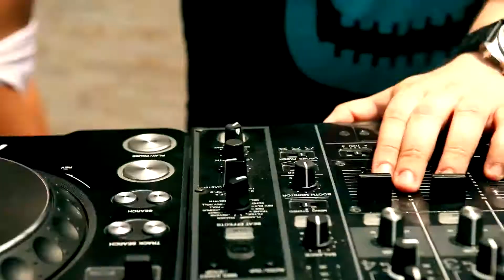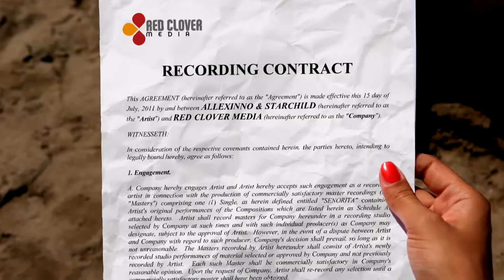Allexinno & Starchild - Senorita (Official Music Video HD HQ Mp4)